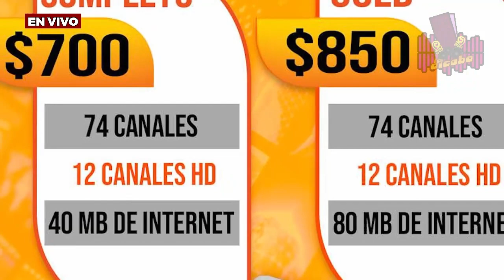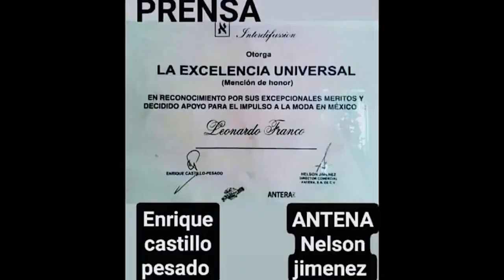LEONARDO FRANCO LA ALCOBA RADIO INVITADO x everardo manzo CLASE ZOOM Y RENOVACION FULL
platica de lo ultimo que ha realizado en su carrera desde tabasco y menciona sobre zoom clases de actualidad y su trayectoria de 33 años experiencia profesional 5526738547